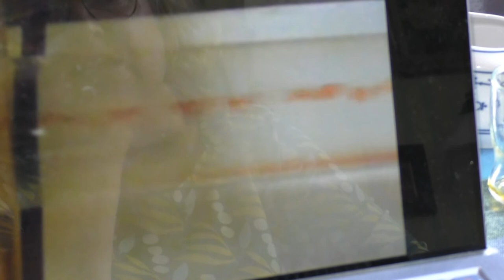Strömung und Reynolds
Grundsätzlich unterscheidet man das Strömungsverhalten von Fluiden in laminar (in Schichten strömend) und turbulent ( zusätzlich mit wirbelbehaftet).
Mithilfe der Ähnlichkeitskennzahl Reynolds lässt sich beurteilen, ob ein Fluid eindeutig laminar, eindeutig turbulent oder in einem Zwischenzustand mit erhöhtem Widerstand strömt.
Allgemein ist Reynolds das Verhältnis aus Trägheitskraft zu Reibungskraft.
Für die Trägheitskraft steht die Strömungsgeschwindigkeit. Für die Reibungskraft das Verhältnis aus Kinematischer Viskosität des strömenden Fluids zu Charakteristischer Länge des um- oder durchströmten Körpers.
Für die Rohrinnenströmung hat Reynolds ein Farbstrahlexperiment durchgeführt und festgestellt, das bis einem Reynoldswert = 2320 der in eine Grundströmung eingeleitete Farbstrahl seine Form und die Richtung der Grundströmung behält. Damit hat er nachgewiesen, dass die Fluidteilchen auf ihrer Stromlinie bleiben.
Wenn der Reynoldswert 2320 übersteigt, z.B. durch Erhöhung des Volumenstroms durch die Rohrleitung, kann das Zerreißen des Farbstrahls und das Vermischen der Farbe über den gesamten Strömungsquerschnitt beobachtet werden. Das beweist, dass die Fluidteilchen sich jetzt nicht mehr nur auf ihrer Stromlinie bewegen, sondern Querbewegungen zu Grundstromrichtung vornehmen und damit in "Bahnen" größerer oder kleinerer Geschwindigkeit geraten. Es kommt zum wirbelbehafteten Stoff- und Impulsaustausch.
Wenn ein Stoff- und Energieaustausch angestrebt wird, sollte eine turbulente Strömung erzeugt werden. Das ist wahrscheinlich bei hohen Geschwindigkeiten, weiten Rohren und niedriger kinematischer Viskosität des strömenden Fluids.
Im Umkehrschluss entstehen laminare Strömungszustände in dünnen Rohren und schmalen Spalten, die z.B. zur Messung der Viskosität Eta, bei welcher nur Schubspannungen zwischen den Schichten auftreten dürfen, notwendig sind. Außerdem sind laminare Strömungen zu erwarten, wenn das Fluid mit geringer Strömungsgeschwindigkeit strömt und eine hohe Kinematische Viskosität hat.